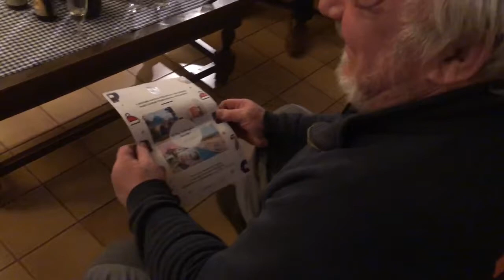Jeu de Noël - LuxairTours